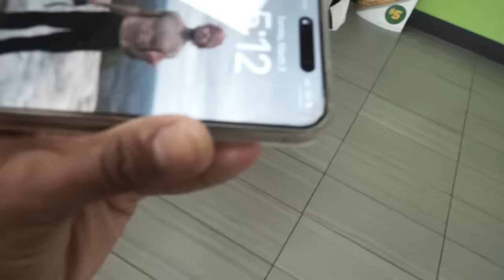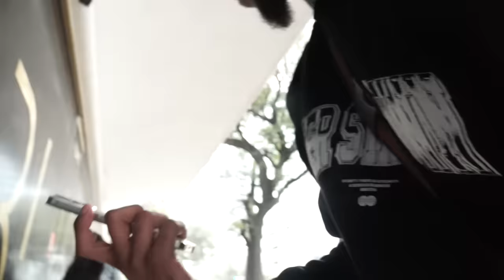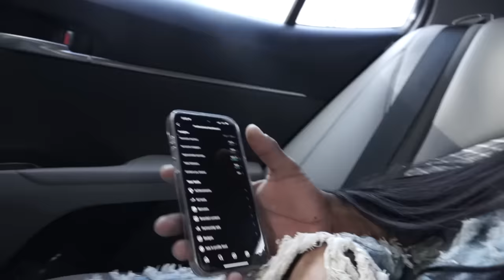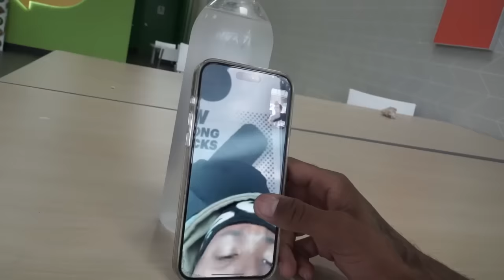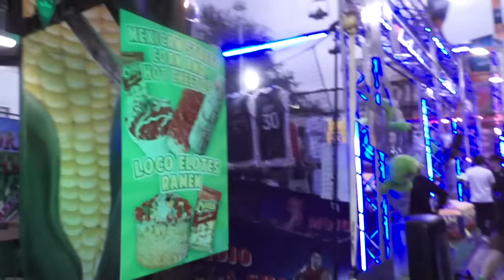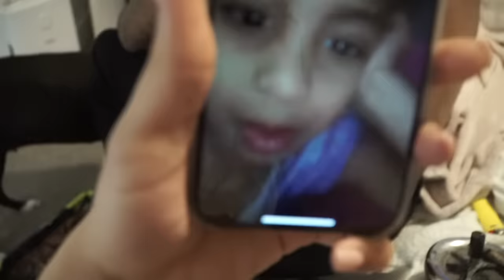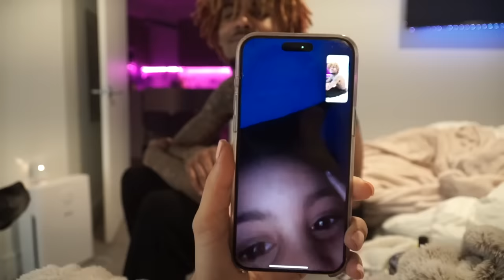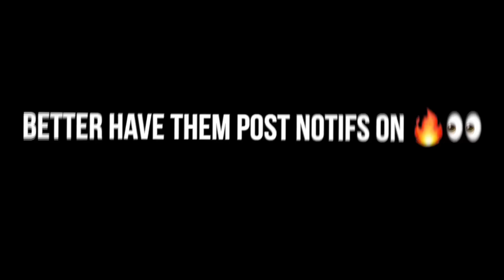BEING CLINGY FOR 24 HOURS🤭😍(She gave me a kiss😳🙃)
Second channel- ​⁠​⁠​⁠@DamauryVlogsDaily
Lena channel- ​⁠​⁠​⁠@lenadaviss